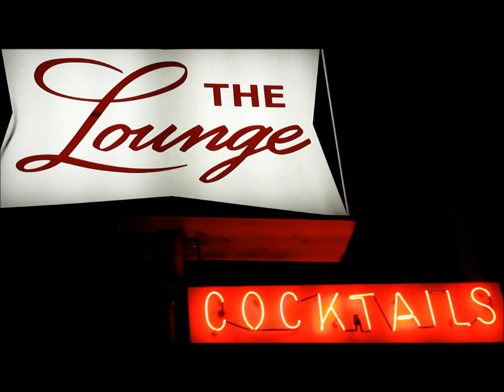On With The Show Part 3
Part 3 of our wacky adventures..
From the Westside Grill & Bar of Costa Mesa to The Lounge of Corona, CA